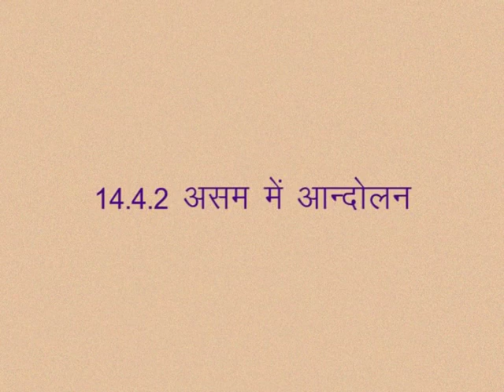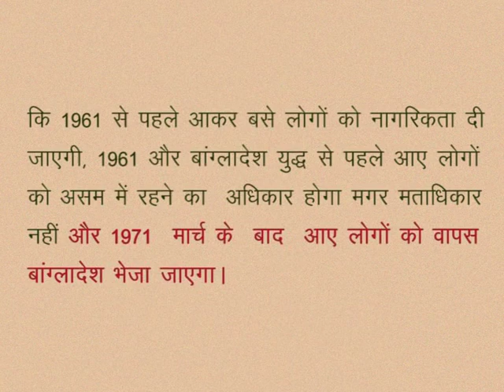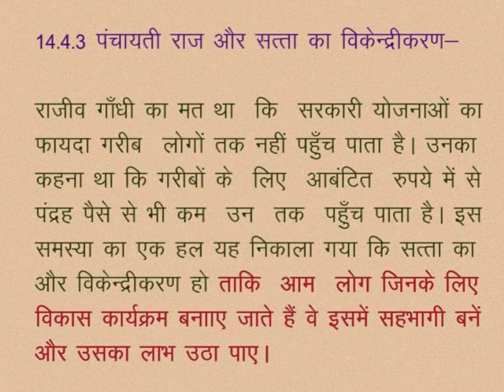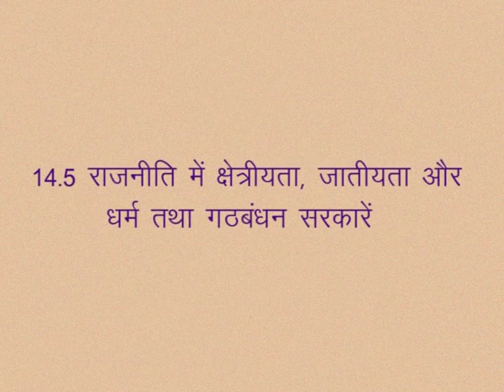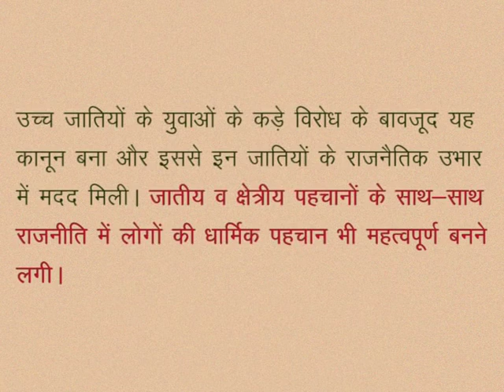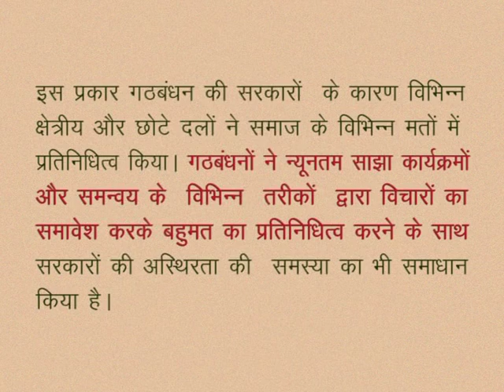CLASS 10th SOCIAL SCIENCE | CHAPTER 14 Functioning of democracy & political institutions in India